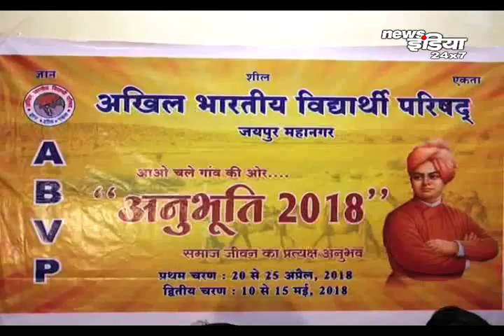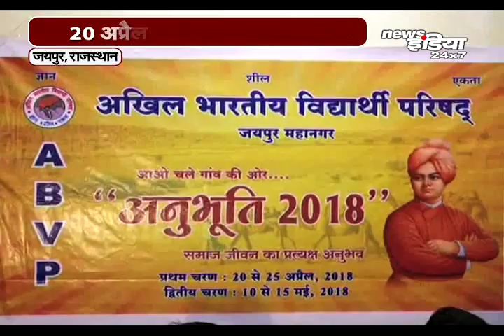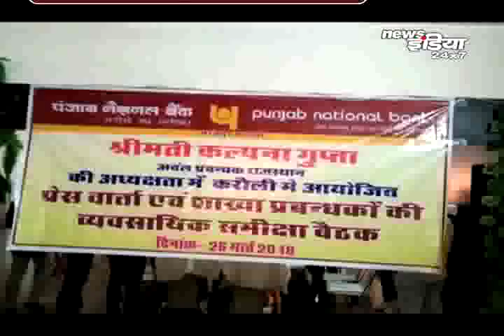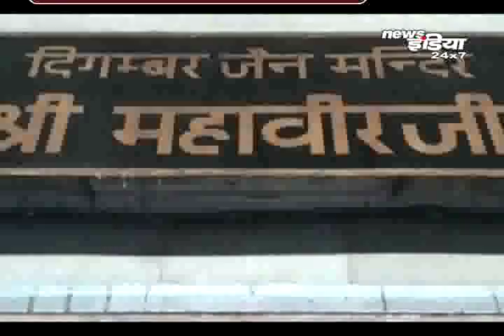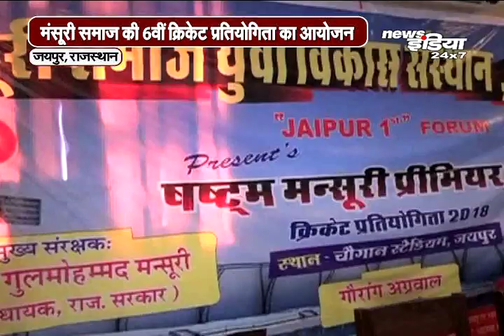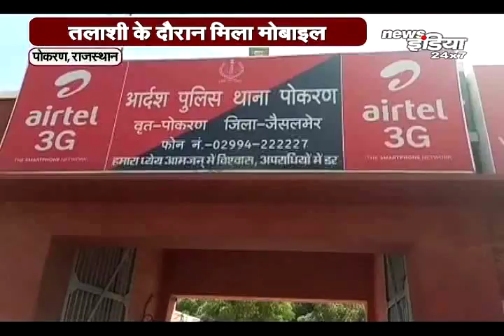Rajasthan Latest News || आपणो राजस्थान ख़बरें